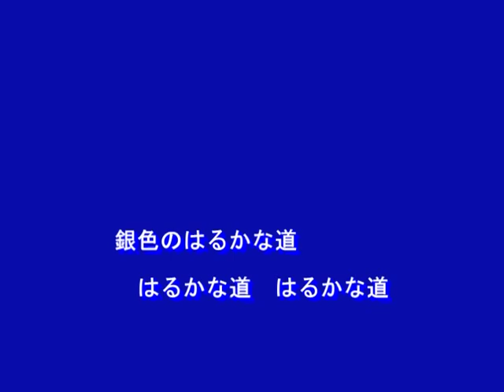銀色の道（ザ・ピーナッツ）～Cover by MURO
１９６７　歌：ザ・ピーナッツ
作詞：塚田茂
作曲：宮川泰